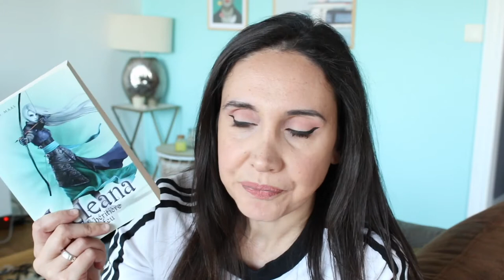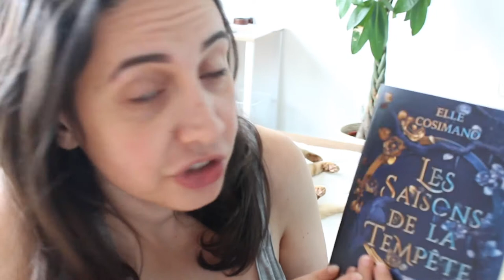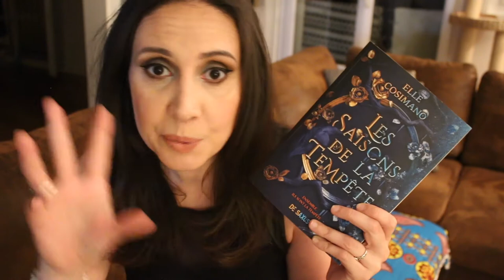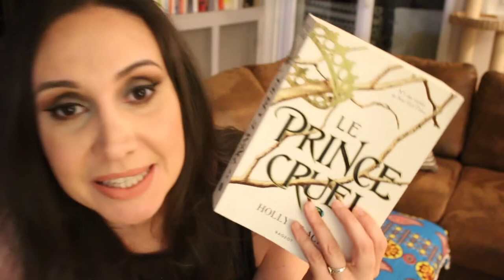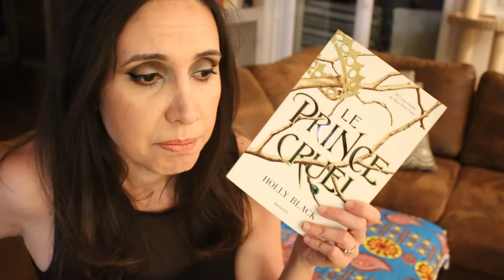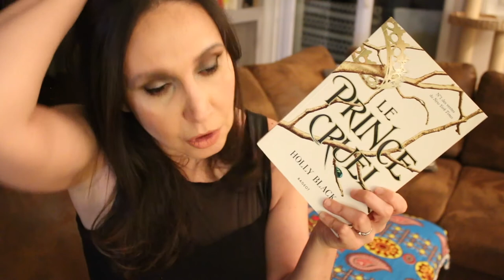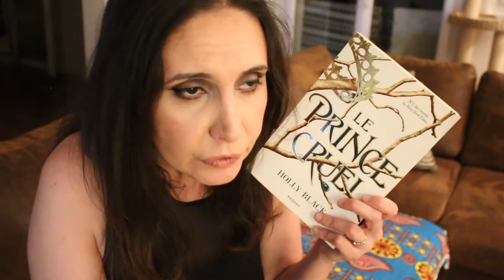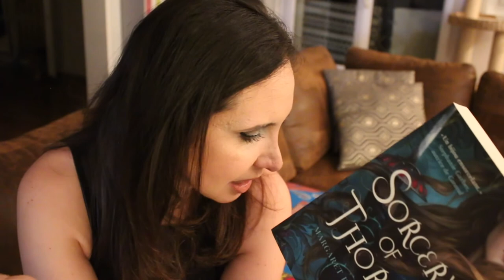Vlog Lecture : De coup de blues en coup de coeur ❤️